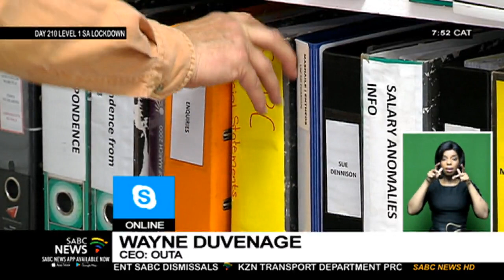SA Broadcasting Act | Understanding the rationale behind TV licences: Part 1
The South African Broadcasting Corporation (SABC) has proposed a number of changes to their TV licence collection method, as the organisation continues to battle for funding.
In a presentation to parliament's portfolio committee on Tuesday, the national broadcaster said it only manages to collect 30% of TV licenses, with 70% of TV owners defaulting on payment.
Wayne Duvenage, the CEO of the Organisation Undoing Tax Abuse (OUTA) says the public has been reluctant to pay the TV licence or levy, as the purpose of doing so is not understood or appears irrational.
Joining us now to discuss this are Wayne Duvenage, the CEO of OUTA, and the Chairperson of the Independent Communications Authority of South Africa (ICASA) Dr Keabetswe Modimoeng.